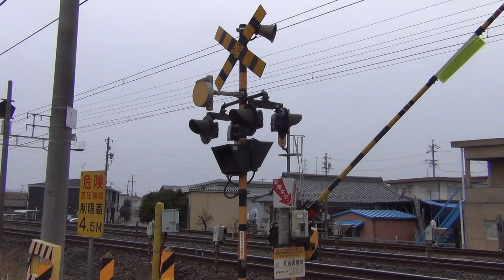313系特別快速大垣行き通過 JR東海道本線 和合道踏切